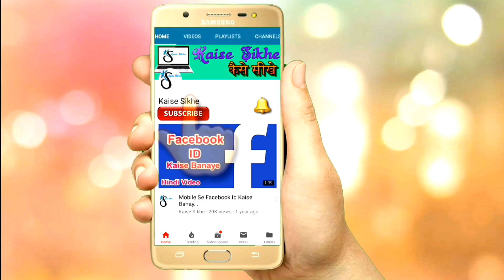winter Nako EPISOD-5 l delhi to nako belly l दिल्ली टु नाको यात्रा कैसे करें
winter Nako ride l part -4   l. Delhi to nako himachal! डेल्ही टू नाको हिमाचल यात्रा!

 l दिल्ली टु नाको यात्रा कैसे करें

winter Nako ride  l episod-3. l Delhi To Nako rode l bike ride nako l. दिल्ली to नाको यात्रा l

ज्यूरी (रामपुर बुशहर)। बुशहर के राजा विजय सिंह की कुल्लू के राजा पर विजय के बाद से सराहन में कुल्लू दशहरा की तर्ज पर सराहन दशहरा मेला शुरू हुआ था । सराहन में रघुनाथ जी की स्थापना की तिथि 700-800 वर्ष पूर्व आंकी गई है। ऐसी मान्यता है कि 700-800 वर्ष पूर्व सराहन के राजा विजय सिंह और कुल्लू के राजा के बीच युद्ध हुआ था। इसमें कुल्लू का राजा मारा गया था। कुल्लू का राजा रघुनाथ जी की एक छोटी सी मूर्ति हमेशा साथ रखता था। उसकी मौत के बाद सराहन के राजा विजय सिंह रघुनाथ जी की मूर्ति को अपने साथ सराहन लाया और यहां पर पहले से स्थापित कृष्ण मंदिर में रघुनाथ जी की स्थापना कर दी।
रघुनाथ जी की स्थापना के बाद सराहन में भी कुल्लू की तर्ज पर दशहरा मेला शुरू हुआ। मां भीमाकाली मंदिर सराहन के मुख्य पुजारी धर्मजय शर्मा का कहना है कि वैसे तो इस दशहरा मेले का पूरा इतिहास नहीं है। परंतु मान्यता है कि बुशहर के राजा विजय ने सात आठ सौ साल पहले कुल्लू के राजा को पराजित किया था। युद्ध में कुल्लू के राजा की मौत हो गई थी । उसके पास रघुनाथ जी की छोटी मूर्ति थी जिसे बुशैहर के राजा ने सराहन में स्थापित किया और तभी से सराहन में भी कुल्लू की तरह दशहरा मेला शुरू हुआ। उनका कहना है कि ये भी मान्यता है कि उस समय कुल्लू के राजा की पराजय के बाद से पंद्रहबीस क्षेत्र सतलुज नदी पार जो कुल्लू के राजा के पास था। उसे भी तब से बुशहर रियासत में मिला दिया गया था। तभी से सराहन दशहरा में भी विजय दशमी के दिन दर्जनों देवी देवताओं और सैकड़ों लोग मां भीमाकाली मंदिर से रघुनाथ जी की रथ यात्रा शांतिकुंज राजमहल के पास मंचखंडी तक निकाली जाती है। जहां चार दिन तक धूमधाम से मेला लगता है और मेले के अंतिम दिन रघुनाथ जी को रथ यात्रा से वापिस मंदिर में लाया जाता है। उसी के साथ दशहरा मेला का समापन हो जाता hai

Umesh pandey Biker Rider, Solo Rider
 Indian Rider, Travel Stories
Backpacker
Traveler, winter Nako
winter spiti ride 2021
 extreme winter spiti
 Snowfall ride
Ride in snow
spiti valley in winters
off roading spiti
maling nala spiti
Kinnaur Gate
 Kinnaur dwar
kinnaur, pooh
 winter riders
winter spiti valley tour, spiti valley tour, frozen nako lake walk
 nako lake, nako lake winters
homestays in nako, hotels in nako
snowfall in nako
winter rides

 kaza spiti valleykaza spiti white spiti
leh ladakh ride
 shimla Unbelievable Himalayas kaza to delhi
nako  lahaul spiti nako lake  nako
 monastery  himachal pradesh tourism
 hangrang valleynako look around village
 life nako nako surrounding area